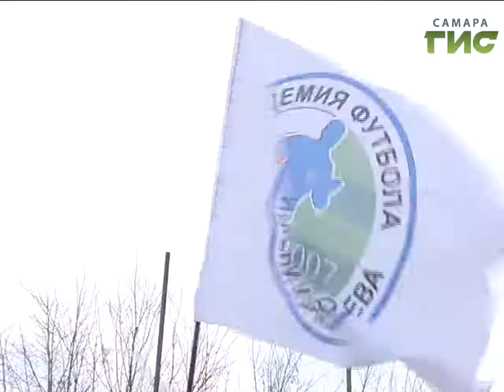Новости спорта (31.03.17)